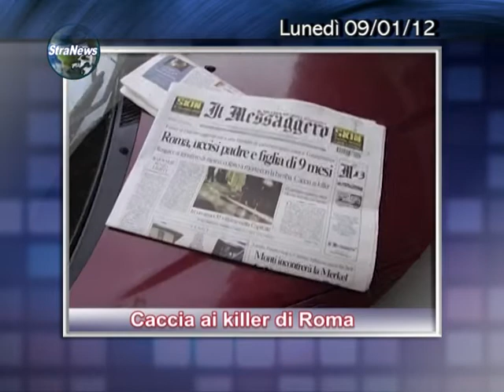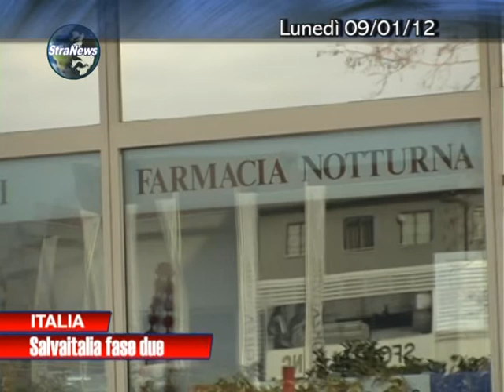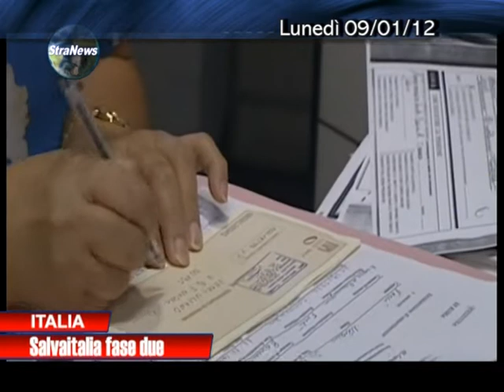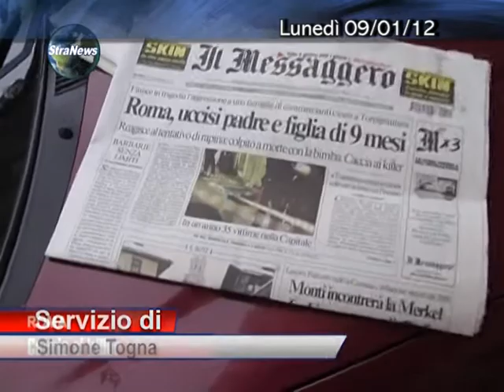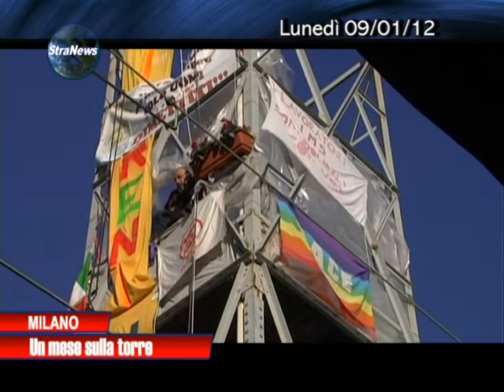News 09 Gennaio 2012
Notiziario del 09 Gennaio 2012 di TeleMilano